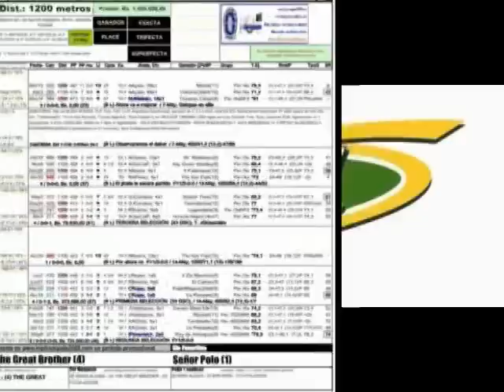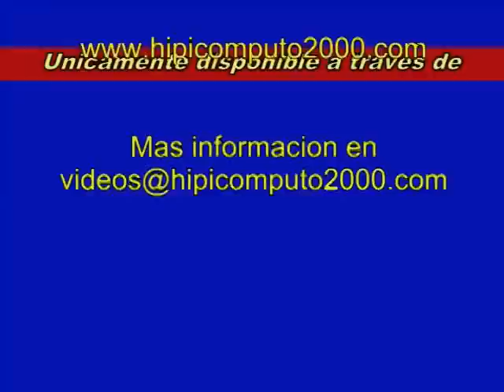Resumen Domingo, 22 de Mayo de 2016 - La Rinconada